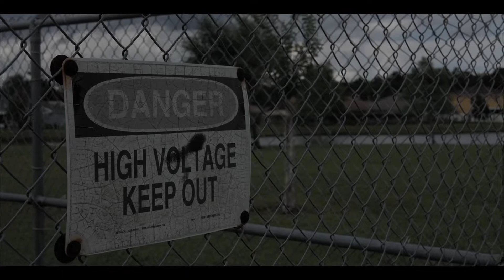AD Ft. Dondre "Back In Da Booth" (Official Music Video)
AD Ft. Dondre "Back In Da Booth" (Official Music Video) OUT NOW

More Visuals On The Way